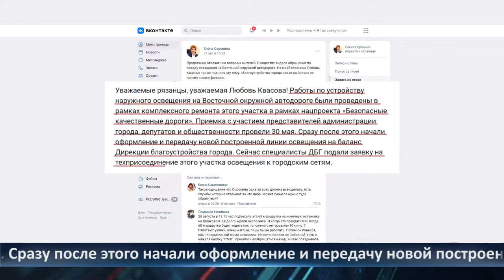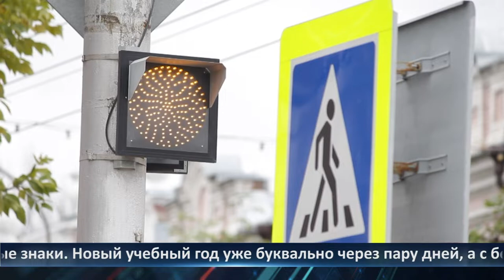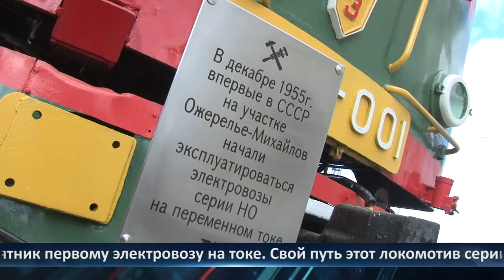Неделя Города - новости Рязани 02.09.2022